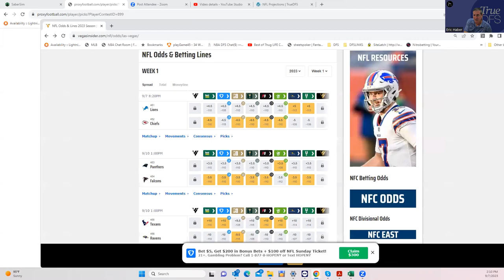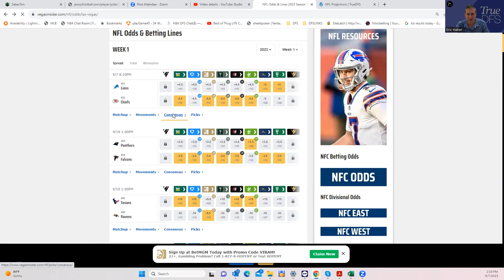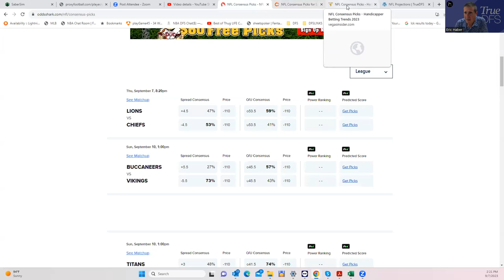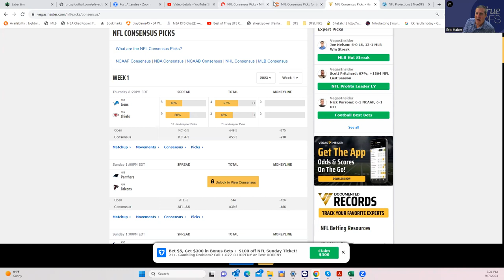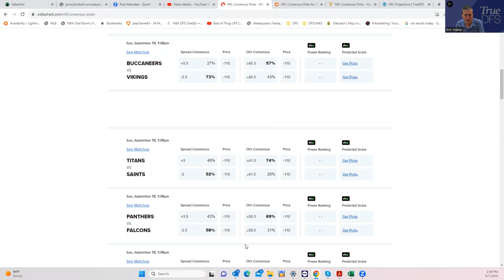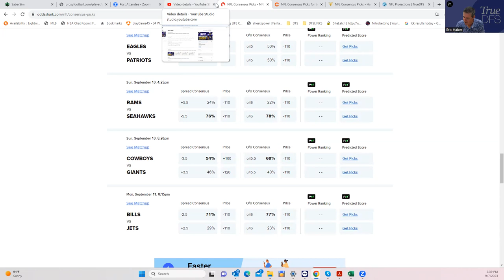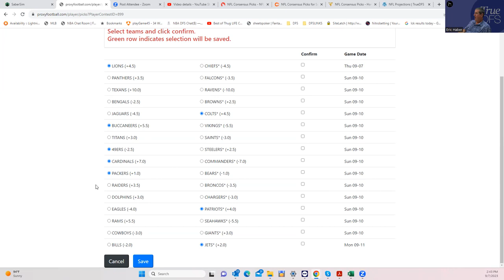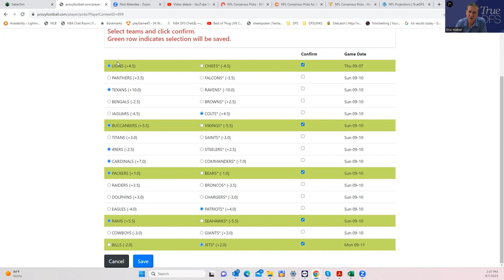NFL CIRCA MILLIONS BETTING BREAKDOWN WITH SHEETS---OVERALL STRATEGY AND WEEK ONE PREVIEW